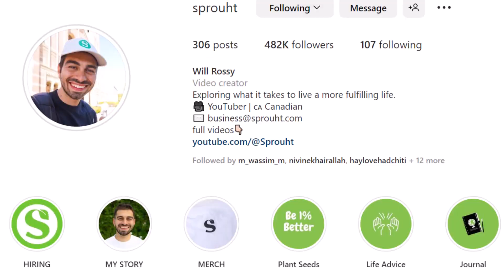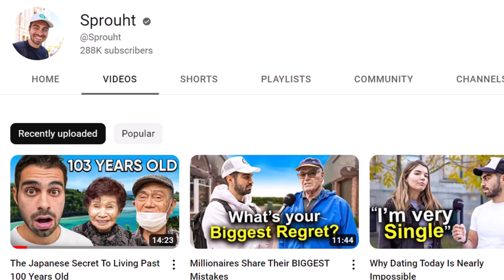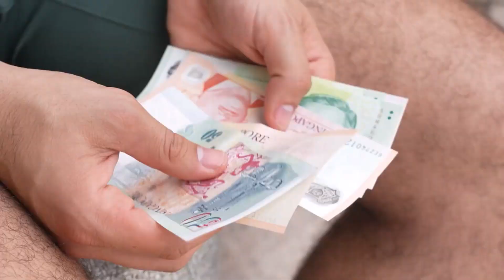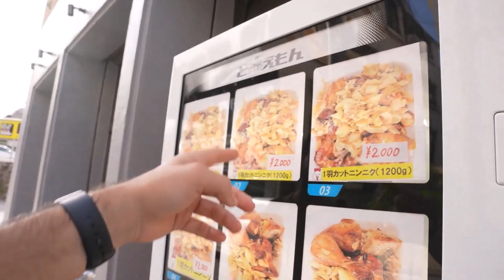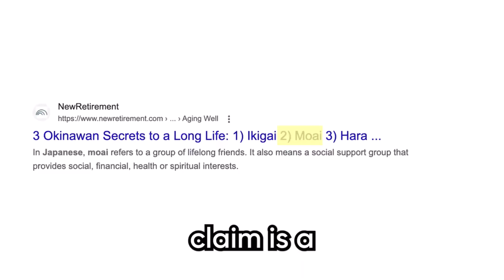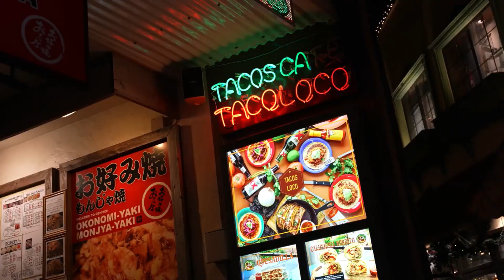William Rossy: A 3rd Generation Lebanese Canadian Success Story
This Interview is with William Rossy, a young Lebanese Canadian Founder & Creator of Sprouht which is a very Successful Brand on the Social Media Platforms. William was able to attract a very big number of viewers in a very short period of time through Sprouht.
YouTube.com/sprouht
Instagram.com/sprouht

Ghida Majzoub is one of the top TV Hosts & Anchors in the Middle East. Main Anchor in the daily morning show “Alam Al Sabah”.
Conducted interviews with major political, medical and social figures in the Arab society, as well as the great tenor Luciano Pavarotti, Cuba Gooding Jr. and major producers such as Mario Kassar and Elie Samaha.